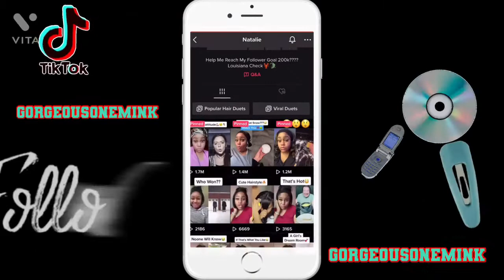FrankG Shorts Challenge | What Do You Still Believe In Today | Gorgeousonemink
Don't miss Giveaways, Wig Reviews, Cooking Videos, Vlogs, Hauls, and so much more.

Photo Credit: PicsArt

FAQ:
Q: What is your old channel name?
A: 121085babygirl
Q: How can I send you fan mail, reviews, gifts?
Q: What editing software you use to edit your videos?
A: iMovie
Q: What video equipment do you use to record your videos?
A: I use my iPhone XR and sometimes my Canon PowerShot SX20 IS Camera

Any Questions for me that I didn't answer in the comments, I will try to answer them in my Q & A video. The reason is because it takes a lot of time to answer questions from everyone in the comment section.